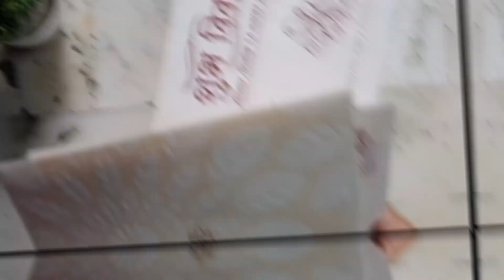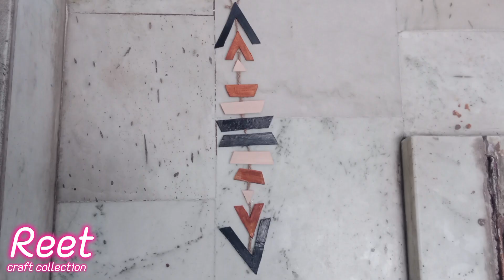शादी के कार्ड से 2✌️अलग तरह के DIY| कम खर्चे में wall hanger बनाये | Easy and budget friendly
Hello everyone
sorry is bar video let ho gai m shadi m gjr gai thi

MATERIAL
SHADI K CARD
HARD BALA SHADI KA CARD {CARDBOARD}
POP
ACRYLIC COLOUR

Recreate krjiye or share kijiye mere insta chenal pe